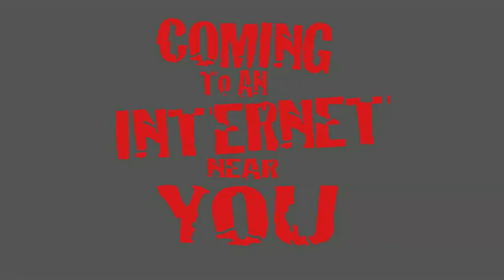RANSACK RABBIT Season 1 Trailer HD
"Coming Soon To An Internet Near You"
Official intro trailer for the anti-hero-action-adventure-biker-road-movie-american-anime-parody-thingy series that's been called "Bugs Bunny Meets Breaking Bad!"